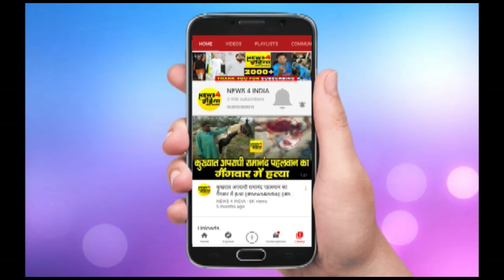पटना में मरीन ड्राइव का लीजिए मजा, जेपी गंगा पथ का नीतीश कुमार ने किया लोकार्पण